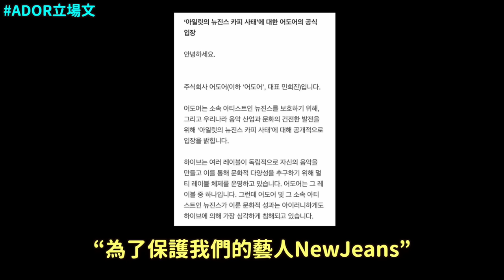越演越烈..“ILLIT抄襲NewJeans”是根本原因? 閔熙珍發表立場文反擊房時爀 韓網反應｜DenQ